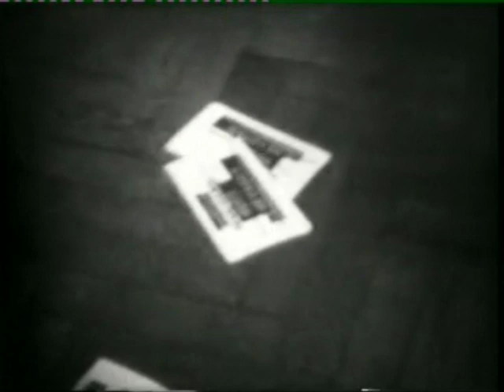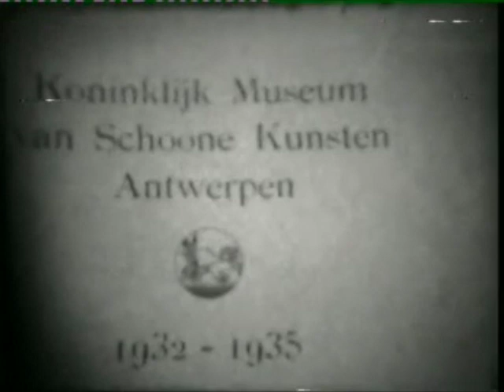Hugo Heirman Geweigerd (Hugo Heirman Refused) by Louis Goyvaerts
A film about the artist Hugo Heirman who was not allowed to exhibit his work at Royal Museum of Fine Arts in Antwerp and the discussions which followed after that decision. From the archives of Louis Goyvaerts